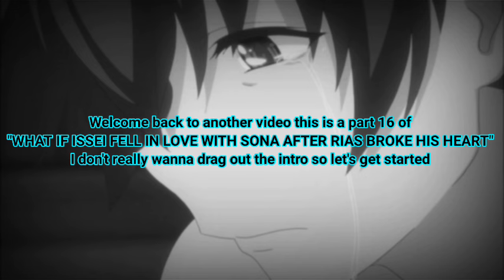What If Issei Fell In Love With Sona After Rias Broke His Heart |Part 16